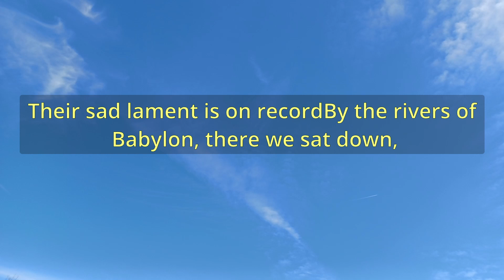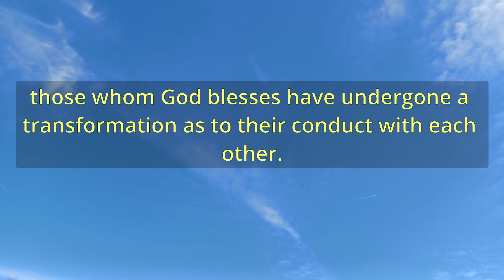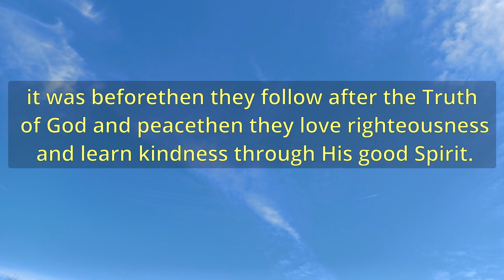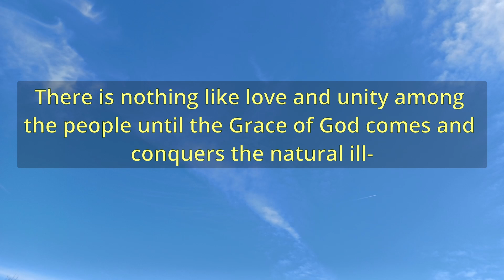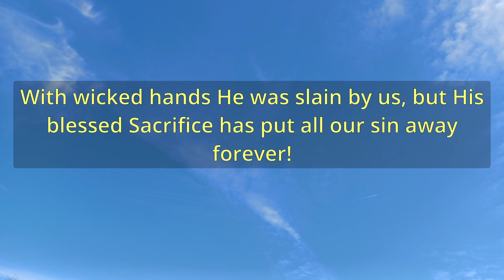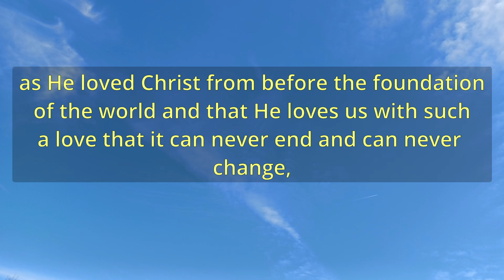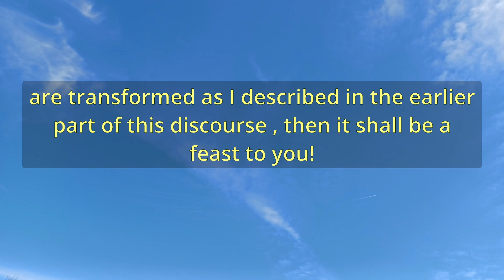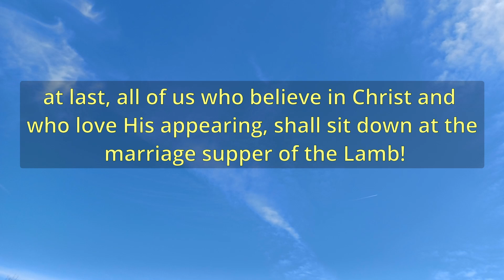"Sad Fasts Changed To Glad Feasts" (A12248) - Charles Spurgeon Sermons